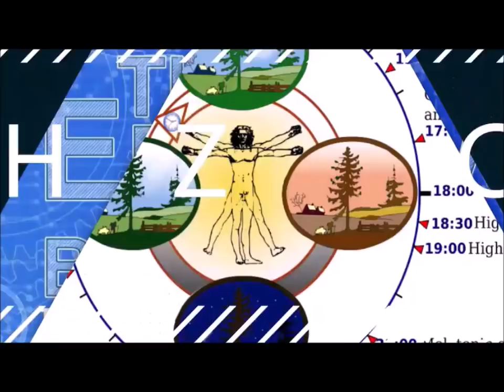☀️ The Healing Power Of Herbs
☀️ Free masterclass to double your energy - In this episode, we talk about the power of plant medicine. I speak with Nick Polizzi who has spent his career directing and producing feature length documentaries about natural alternatives to conventional medicine. In this episode, Nick will share his own personal story about how modern medicine gave up treating his chronic migraines and told him that it eventually would kill him. This led him to discover the power of plant medicines, EFT, herbs, and Ayahuasca to heal the body, mind, and spirit, and live a vibrant, healthy, energetic life.

In recent years, we have seen an increase in people who swear by plant medicine and herbs for treating their ailments. And while more research emerges that supports the claim that a certain plant compounds have incredible healing properties, herb and plant medicine is often frowned upon when it comes to treating chronic conditions. But is there some truth to the power of plant medicine, herbs and Ayahuasca (an entheogen/ psychedelic plant) or is it just mumbo-jumbo? And, if it is so great, why aren’t we using it in modern day medicine?

🕒 Chapters:
Why Nick turned to plant medicine to treat migraine (2:17)
Nick’s Documentaries – How and why they were made (08:08)
The truth about plants in the Amazon (14:12)
Sacred Science – The power plant medicine and herbs can have in healing chronic and terminal disease (20:45)
How mental blocks can hinder your healing (28:05)
How an entheogen like Ayahuasca can be used for personal transformation and spiritual healing (31:04)
Why some choose to do something they fear more than once (46:32)
How to use Ayahuasca to give yourself an upgrade (51:57)
Remedy, ancient medicines for modern illness Documentary – How plant medicine, herbs, and entheogenics can help you recover from and prevent most modern illness today (1:01:21)

▸ For full transcript, show notes, and to get access to Nick's new documentary (for FREE), go